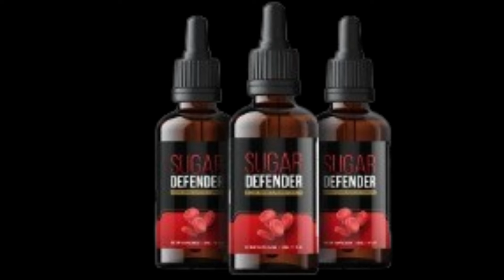SUGAR DEFENDER REVIEWS 💥 SUGAR DEFENDER HONEST REVIEW 💥 SUGAR DEFENDER - SUGAR DEFENDER FORMULA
✅ What is SUGAR DEFENDER?
SUGAR DEFENDER is a dietary supplement crafted to assist in regulating blood sugar levels and supporting overall metabolic health. It integrates a blend of natural ingredients renowned for their potential to enhance insulin sensitivity, mitigate sugar cravings, and promote balanced glucose metabolism.
✅ Crafted in the USA within an FDA-recognized and GMP-compliant facility, SUGAR DEFENDER epitomizes excellence and reliability. Its user-friendly liquid format, conveniently packaged in a dropper bottle, ensures effortless consumption.
✅ The formula of Sugar Defender comprises:
- Eleuthero: Also known as Siberian ginseng, Eleuthero is an adaptogenic herb believed to aid in stress management and insulin sensitivity improvement.
- Coleus: Extracted from the Coleus forskohlii plant, coleus contains forskolin, which may support insulin secretion regulation and glucose metabolism.
- Maca Root: Rich in antioxidants and nutrients, maca root contributes to stabilizing blood sugar levels and enhancing energy levels.
- African Mango: African mango extract is purported to regulate blood sugar levels and aid in weight management by promoting satiety.
- Guarana: As a natural source of caffeine, guarana boosts metabolism and energy levels, aiding in the regulation of blood sugar.
- Gymnema: Known as the "sugar destroyer," gymnema assists in reducing sugar cravings and promoting healthy blood sugar levels.
- Ginseng: an adaptogenic herb, supports overall metabolic function and may improve insulin sensitivity.
- Chromium: Chromium is an essential mineral that plays a role in carbohydrate metabolism and insulin regulation.
✅ Satisfaction Guarantee
 Sugar Defender is backed by a satisfaction guarantee, ensuring customer confidence and product quality. If users are not fully satisfied with the results, they can avail themselves of the guarantee for a refund or exchange, underscoring the commitment to customer satisfaction and efficacy
✅ NOTICE: To avoid buying imitations or products without original warranty, access only the official website, through the link I left in the description of this vídeo

Best Moments  of  the video Sugar Defender
00:01 – Introduction Sugar Defender
01:10 - Big Alert Sugar Defender and Official Website
01:30 - How To Use It Sugar Defender
02:05 - Safety and Benefits Sugar Defender
03:10 - Best Offers Sugar Defender and Money Back Guarantee
03:20 – Conclusion Sugar Defender